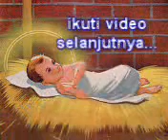VRM-Mr. Franklin Hutabarat : memandang muka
VRM